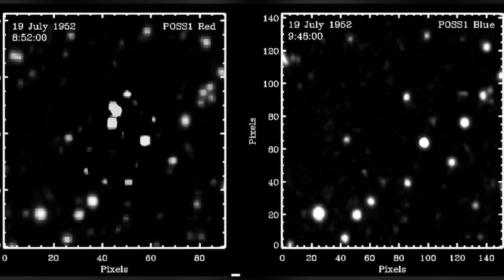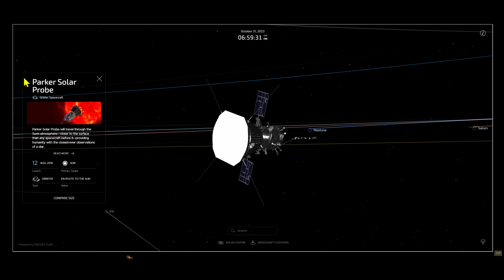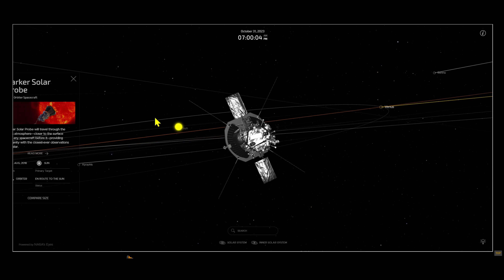আকাশ থেকেগায়েব ৩ টি তারা, ক্র্যাব নেবুলার ছবি নাসার জেমস ওয়েব টেলিস্কোপে, কোথায় পার্কার সোলার প্রোব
আকাশ থেকেগায়েব ৩ টি তারা, ক্র্যাব নেবুলার ছবি নাসার জেমস ওয়েব টেলিস্কোপে, কোথায় পার্কার সোলার প্রোব, Travel Shooters, Space, Space News, Science, Science News, nasa, Isro, Nasa News, Isro News, Space Science, মহাকাশ, বিজ্ঞান, বিজ্ঞানের খবর, চন্দ্রযান ৩, ইসরো, নাসা, Space News 31 October 2023, এই ছিল এই নেই! এক ঘণ্টার মধ্যে আকাশ থেকে গায়েব তিন তিনটে তারা, কী রহস্য এর পিছনে?, Three Stars Vanished From The Night Sky, Astronomers Trying To Unravel Mystery, Parker Solar Probe, Solar Probe, Parker Solar Probe Live Tracking, James Webb Space Telescope, See James Webb Space Telescope's stunning Crab Nebula view in this tour, JWST, Crab Nebula,